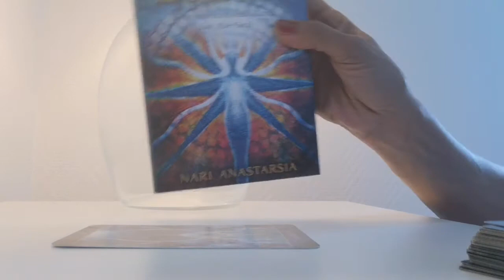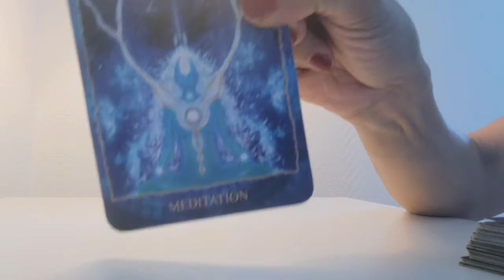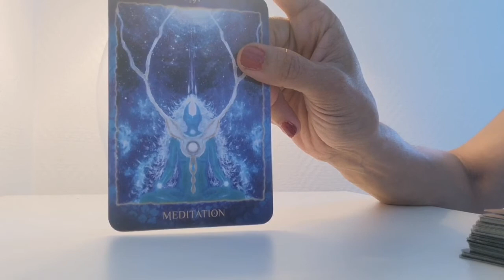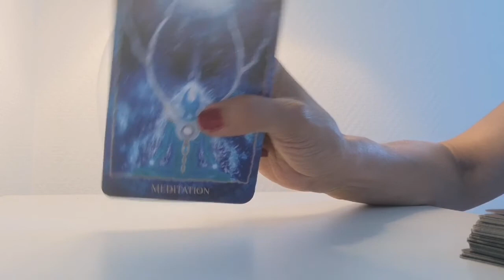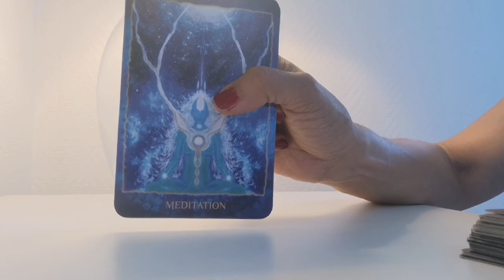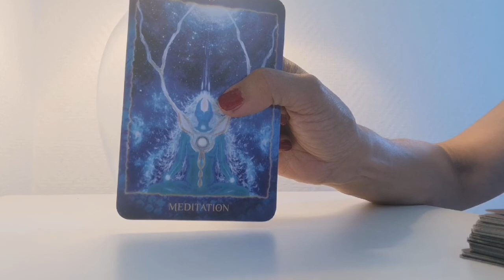FLASH JOUR 24 JUIN